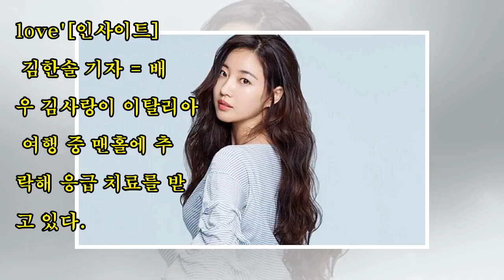김사랑, 이탈리아 여행 중 ‘추락’ 사고…“다리 크게 다쳐 응급치료 중”